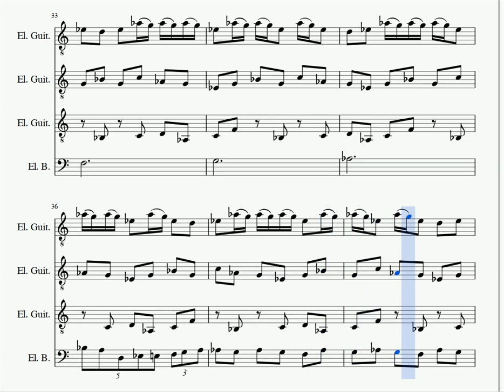One Fragment A Day #20 - I HAVE ERECTILE DYSFUNCTION AND MY WIFE LEFT ME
I HAVE ERECTILE DYSFUNCTION AND MY WIFE LEFT ME is a sketch for a piece for modern quartet (a term I use for three electric guitars and one electric bass). I experimented with some more minimalist textures here, and put the main melodic voice in the bass. The final version will probably have just textures (the bass adding to it) than a clear melodic line.
Even for a sketch I think this is subpar, but I feel really strongly about this instrumentation, and will experiment with it further in the future.